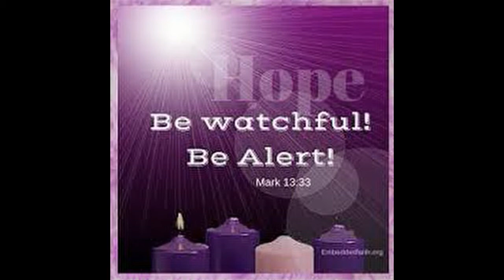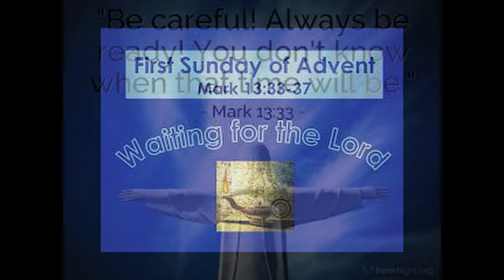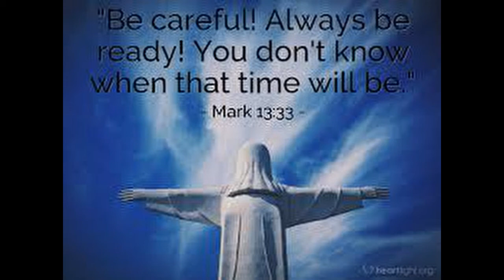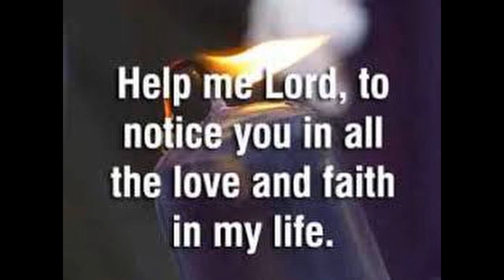To watch is to love Chrst. Mission Ruah. Gospel, Mark 13:33-37.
Mission Ruah in the World.
Gospel Mark 13:33-37
Father Claudio Barbut